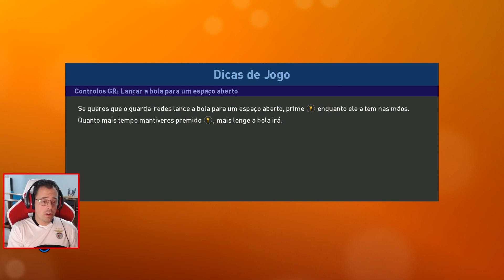PES 2019 Rumo ao Estrelato #18 Liga Europa Aberdeen vs Braga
PC Gameplay Temporada 3 Rumo ao Estrelato

INSTANT GAMING

DONATIVOS

LOJA PARCEIRA

CANAIS PARCEIROS